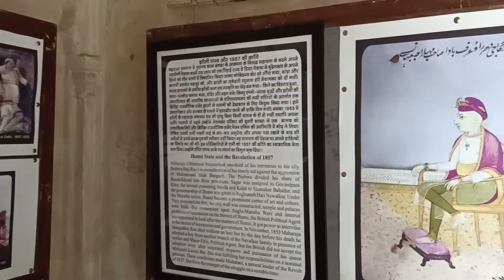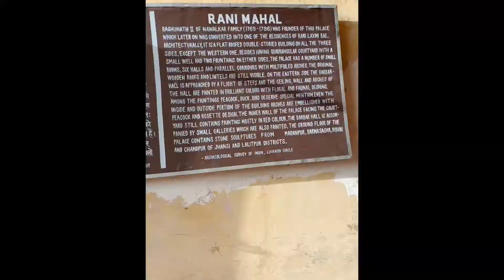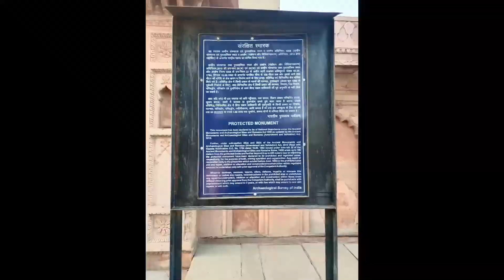झांसी किला पार्ट2#jhansi#झांसीकीरानीVineetJai Ho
झांसी किला का उत्तरी हिस्सा और रानी महल का चित्रण किया है
साथ ही राजा साहब की छतरी, माता लक्ष्मी का मंदिर और झांसी किले से संबंधित संपूर्ण जानकारी